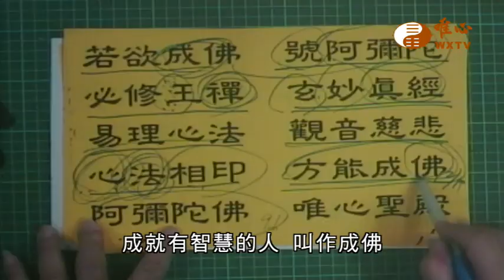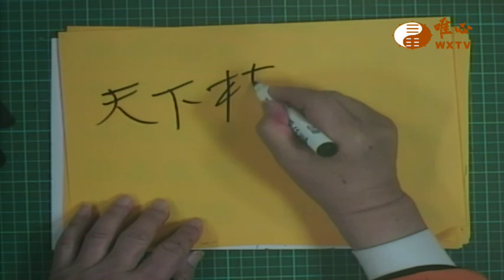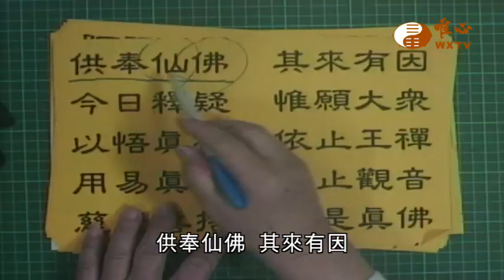【唯心聖教安心真經122】｜ WXTV唯心電視台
『唯心聖教安心真經』每週三至週四22:00首播
每週三至週四9:00、13:30、3:30重播